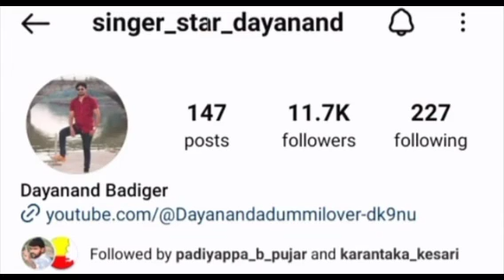ದಯಾನಂದ ಬಡಿಗೇರ ಅವರ ಇನ್ನಾಗ್ರಾಮ್ ಬಗ್ಗೆನಿಮಗೆ ಗೊತ್ತಾ | ಇಲ್ಲಿದೆ ನೋಡಿ ಮಾಹಿತಿ